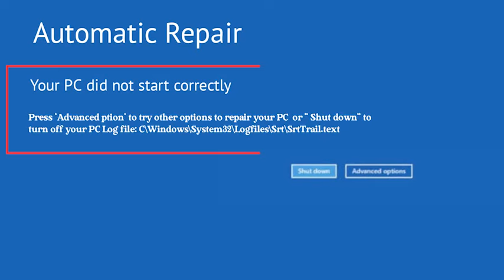Fix Automatic Repair Loop in Windows 7,10,11 Your PC did not start Correctly hindi 2022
◎ ABOUT THIS VIDEO 📽️ :

➠ Your are so awesome💙 guys how are you i hope you are safe ☺️ so friends today i will talk you

Is your computer keep restarting with an error message, telling that "Preparing Automatic Repair" or "Your PC did not start Correctly"? Calm down and stay here with us.

On this video, we'll offer you a complete guide to quick fix the "Preparing Automatic Repair" loop in Windows 7/10 or Windows 11 without losing any data:

 .. so guys i request you please watch the video till the end so let's get start..

► MY GEAR  USE 👓 :

MY DSLR
LENS 2
LIGHT 1
LIGHT 2
RGB LIGHT
L STAND
MY LAPTOP
MY MIC
MY MIC 2
MY PHONE

► QUERIES SLOVED ❓:

how to fix a "stuck in auto­mat­ic repair" loop in windows 10
what causes startup repair couldn’t repair your pc?

➛ 𝑫⃨𝒚⃨𝒏⃨𝒂⃨𝒎⃨𝒊⃨𝒄⃨ 𝑻⃨𝒆⃨𝒄⃨𝒉⃨𝒏⃨𝒐⃨
➛ 𝓓𝓲𝓷𝓮𝓼𝓱.
➛ 𝓙𝓪𝓲 𝓗𝓲𝓷𝓭..  🇮🇳